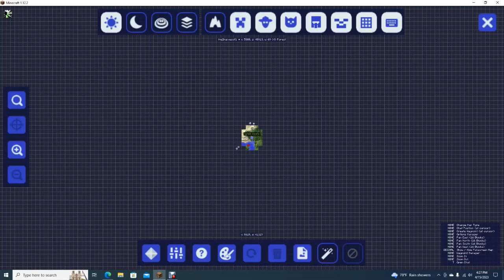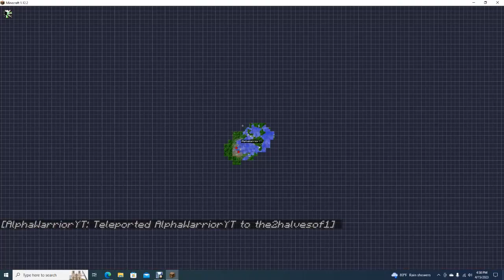gaining tailed beasts!| Naruto madness S2 #7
feels weird not doing my intro and outro but hey, might as well let other people do it some time